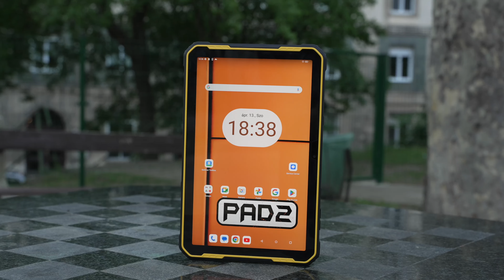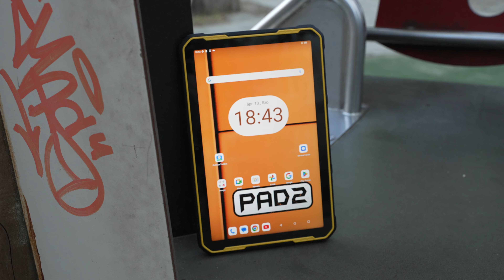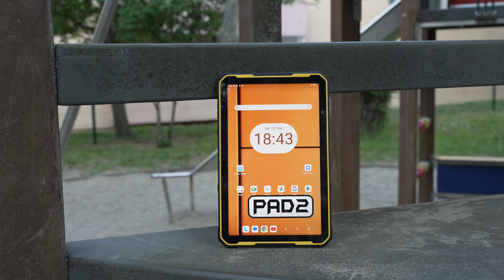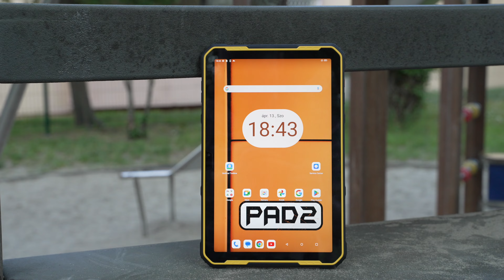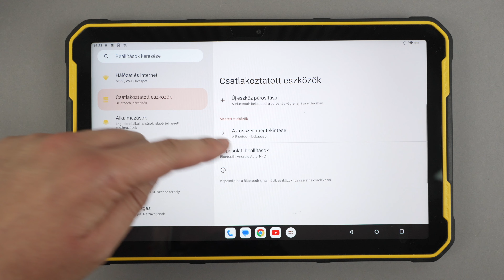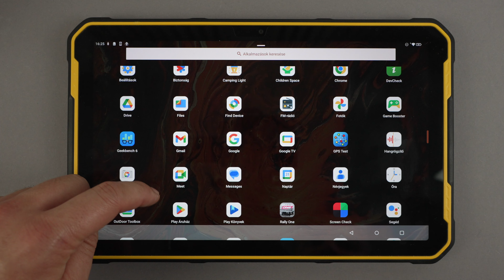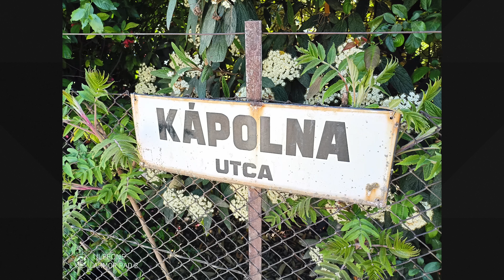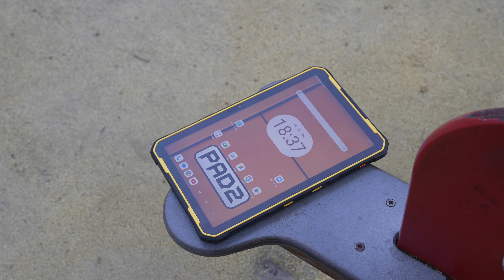Ez a tablet MINDENT KIBÍR | Ulefone Armor Pad 2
Az Ulefone strapatáblagépe víz-, por, ütésálló, ráadásul dual SIM támogatással, beépített GPS-szel, FM-rádióval is bír. Emellett korrekt a kijelzője, a hardvere sem rossz, az ára pedig pláne jól lett belőve.

Eszközök, amiket használok:
➤ Kamera I: Sony A7s III + Tamron 28-75 mm f/2.8
➤ Kamera II: DJI Osmo Pocket 3 + DJI Mic 2
➤ Mikrofon I: DJI Mic 2
➤ Mikrofon II: FiFine AM8
➤ Telefon I: Apple iPhone 15 Pro
➤ Telefon II: Samsung Galaxy S24 Ultra
➤ Laptop: Apple Macbook Pro 16" M1 Max

Időbélyegek:
00:00 - Bevezető, történet
01:27 - Kicsomagolás, külső, ellenállóság
03:47 - Kijelző, előlapi kamera
04:35 - Hardver, benchmark
05:09 - Szoftver, funkciók, alkalmazások
07:06 - Kamera, fotózás, videózás
08:28 - Üzemidő, töltés, adatkommunikáció
09:14 - Árazás, összegzés

Keresőszavak: Ulefone, Ulefone Armor Pad 2, Ulefone Armor, Ulefone Armor Pad, Ulefone Armor Pad 2 teszt, Ulefone Armor Pad 2 ár, Ulefone Armor Pad 2 vásárlás, Ulefone Armor Pad 2 vélemény, Ulefone Armor Pad 2 benchmark, Ulefone Armor Pad 2 review, Ulefone Armor Pad 2 videó, milyen táblagépet vegyek, strapa tablet, táblagép vásárlás, Ulefone Armor Pad 2 handson, Ulefone Armor Pad 2 ütésálló, ütésálló tablet, ütésálló